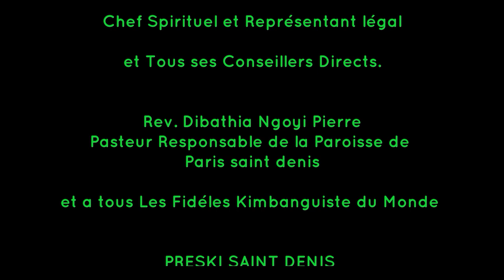LE COMMENCEMENT DE L'ÉGLISE KIMBANGUISTE EN EUROPE-NUMERO 2- INVITE PAPA MOISE MAHOUAHOUA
EGLISE KIMBANGUISTE

EGLISE DE JESUS CHRIST SUR LA TERRE
PAR SON ENVOYE SPECIAL SIMON KIMBANGU(EJCSK)

BOLINGO-MIBEKO-MISALA